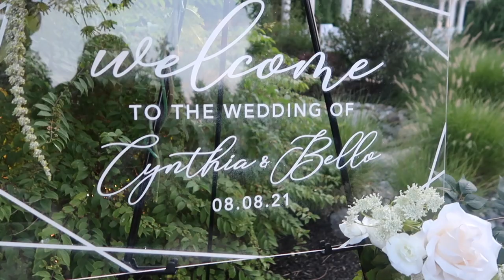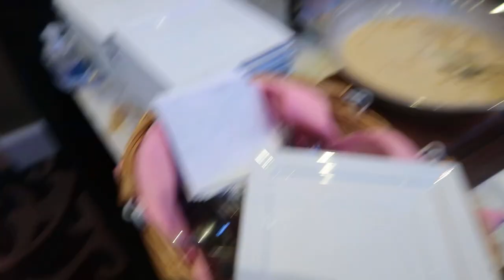VIRAL WEDDING PART 2 | I CAN'T BELIVE THE GROOM DID THIS......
Welcome to the channel, In today's video you will be watching a destination wedding we attended in Delaware. A Cameroonian wedding in the United states. Bello is a TiK Tok King and has great skits he has featured in. He is also an ambassador of a popular suit brand in the United Staes owned by two Cameroonians. (Connaisseur Paris)  He is a fun person and i have know him for many years and he became a good family friend. His wife is my Meta sister. Hope you enjoy it as much as i enjoyed filming.

My name is Barbara (Barbie). I'm a wife & mother of 5 amazing kids.
I love having a big family and wouldn't trade it for the world. I have two boys age ( 8 & 4), two girls -Twins age (3), a baby boy ( Joey) who is now 4 Months old. As a big family, we have so much to do and get done in the day so this is a sneak of what we have to offer. Come spend the day with us.

XOXO
Barbie